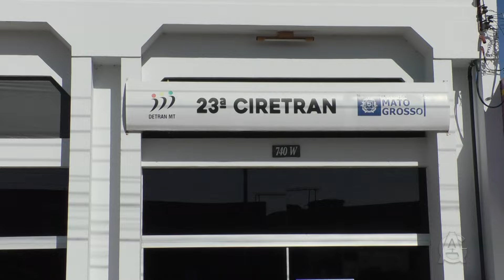Veículos apreendidos devem ser retirados pelo proprietário dentro de 1 ano para não ser reciclado